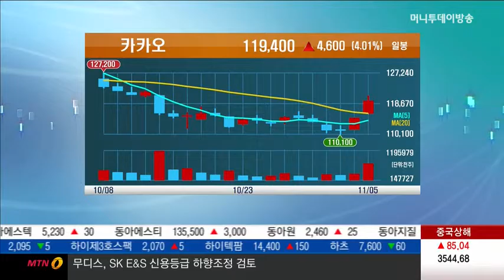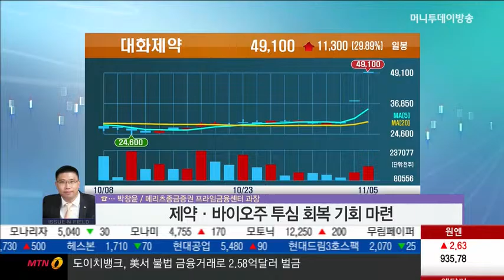[10대 투자 뉴스] 박삼구 회장 '많은 분들이 도와주고 있다' '백기사' 면면은/ 몰리는 사모펀드 설정액 200조원 동파